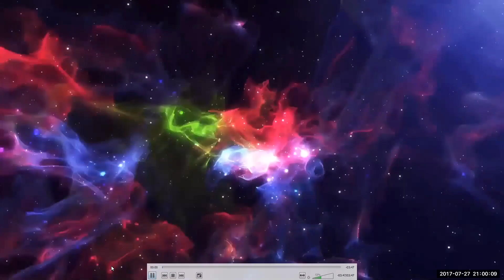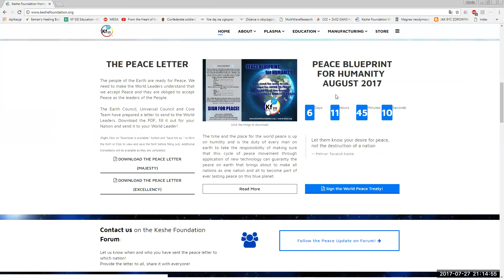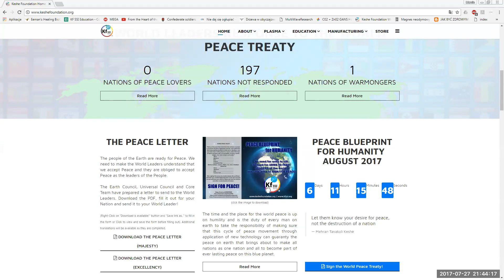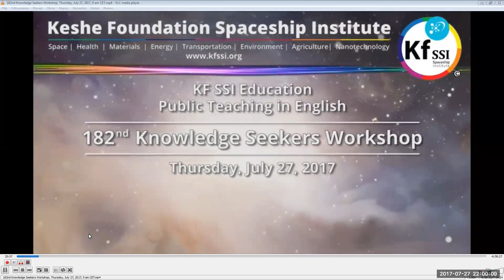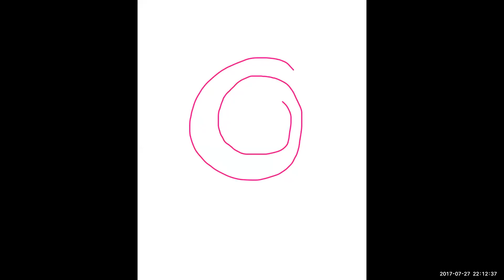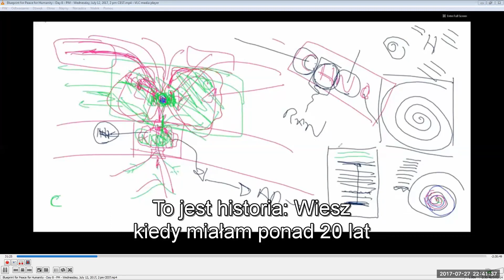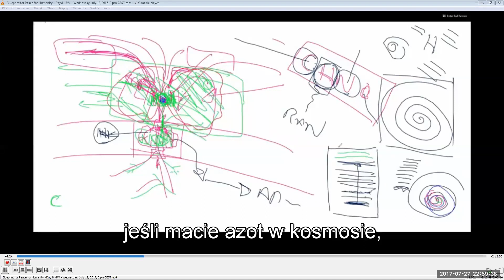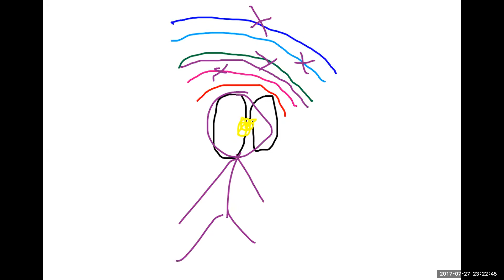2017 07 27 PM Public Teaching in Polish - Nauki publiczne w języku polskim